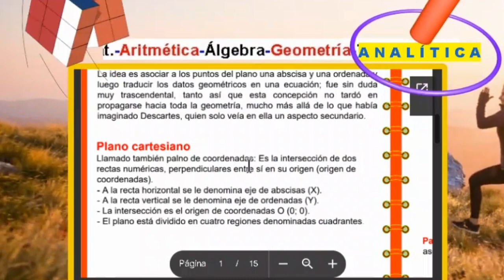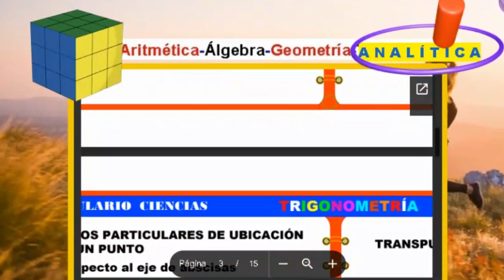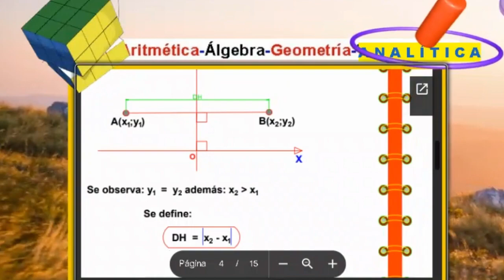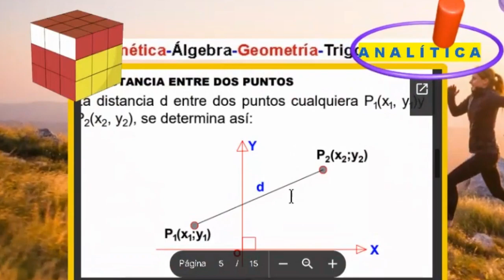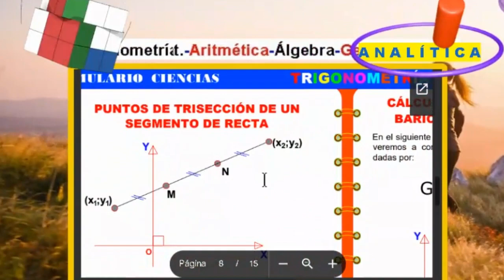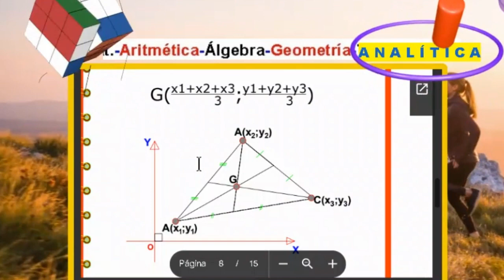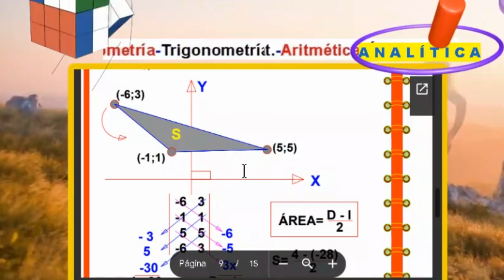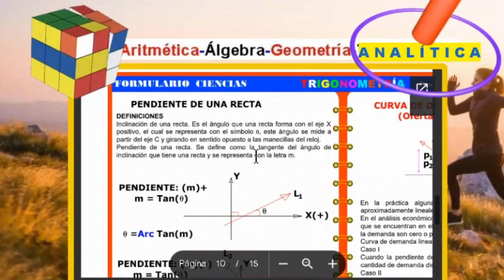INTRODUCCIÓN A LA GEOMETRÍA ANALÍTICA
La geometría analítica es una rama de las matemáticas que combina la geometría y el álgebra para estudiar las propiedades geométricas de los objetos utilizando herramientas algebraicas. A continuación, se presentan tres puntos clave que son fundamentales en la geometría analítica:

Sistema de coordenadas: En geometría analítica, se utiliza un sistema de coordenadas para representar puntos, líneas y figuras en el plano o en el espacio. El sistema de coordenadas más comúnmente utilizado es el sistema cartesiano.

Ecuaciones de las figuras geométricas: La geometría analítica permite representar figuras geométricas mediante ecuaciones algebraicas. Por ejemplo, una línea recta en el plano puede ser expresada mediante una ecuación lineal de la forma y = mx + b, donde m es la pendiente de la línea y b es el término independiente.

Distancia y pendiente: La geometría analítica permite calcular la distancia entre dos puntos en el plano o en el espacio utilizando la fórmula de la distancia euclidiana

Estos son solo algunos de los puntos clave en la geometría analítica. Esta disciplina es amplia y tiene muchas aplicaciones en campos como la física, la ingeniería y la informática, entre otros.

Observa, aprende, enseña y comparte.

Nos vemos! Si llegas hasta el final del vídeo, verás que te aplaudo. ¡Y te lo mereces!
 Y si estás leyendo esto significa que perteneces al 1% de la gente que sí lee las descripciones de los vídeos HASTA EL FINAL , déjame un comentario con un emoji de elefante 🐘, si veo muchos me alegrarás el día y recibirás una rica bendición!!! 😃👍
Un abrazo, que nuestro Dios te bendiga.